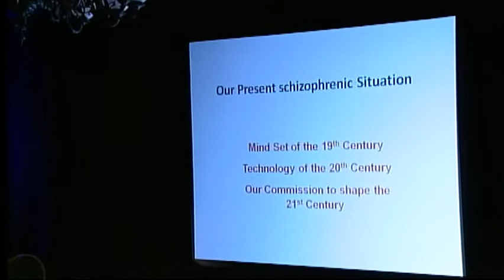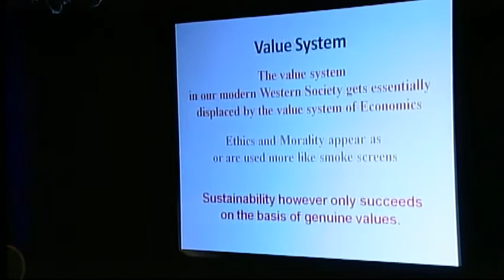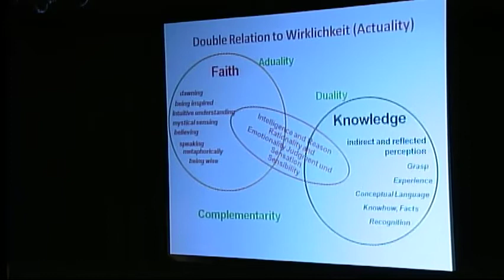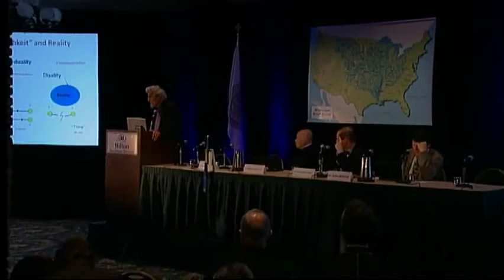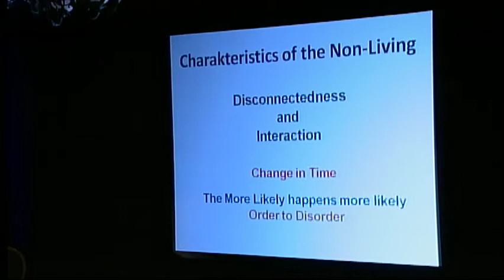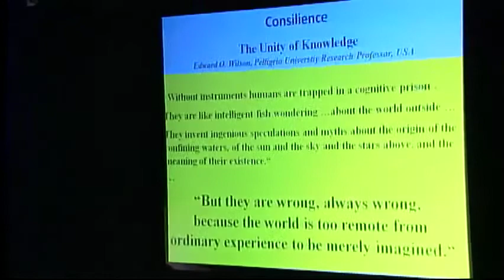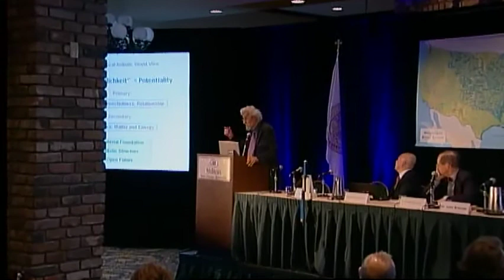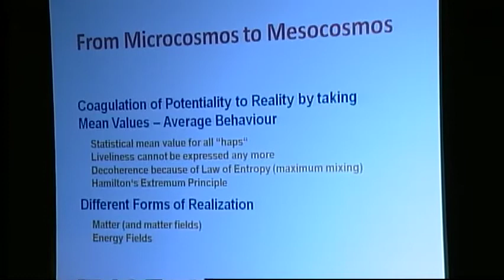Part 5 - Second Plenary of the 2009 RSE Symposium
Professor Dr Hans-Peter Duerr, Max-Planck Institute
for Physics and Astrophysics

Part 5 of the Second Plenary of the 8th Religion Science and the Environment Symposium under the auspices of His All Holiness Ecumenical Patriarch Bartholomew held in New Orleans, LA on October 22, 2009